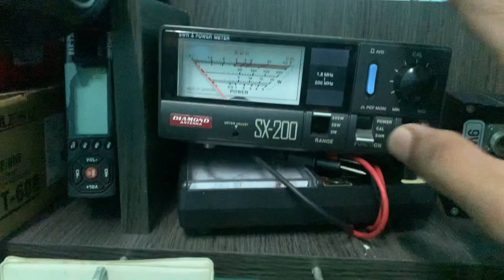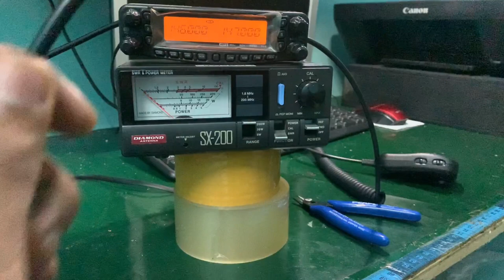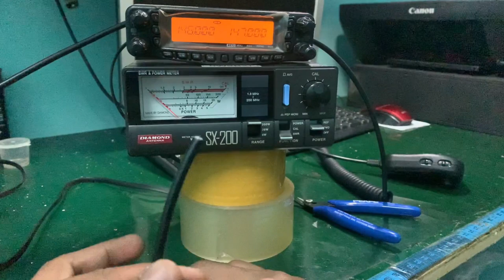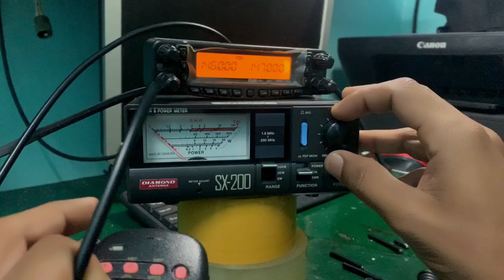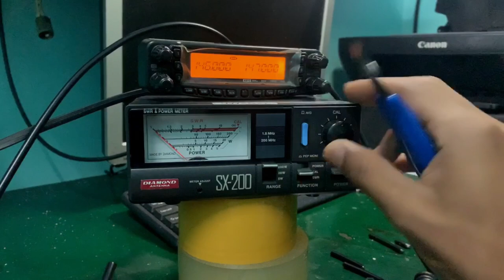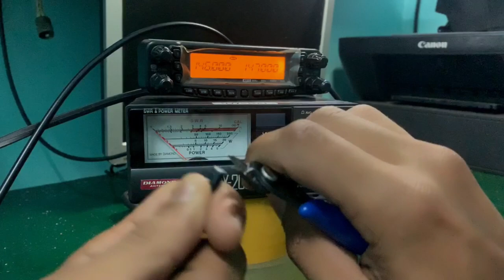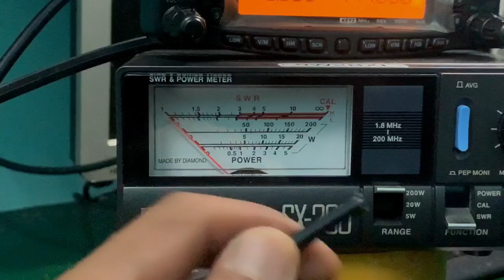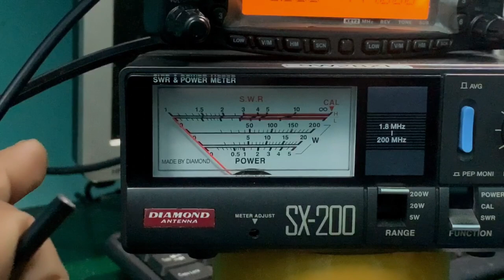CARA TUNING COAX CABLE RG58 RG213 RG8 LMR400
Perkongsian ilmu bagaimana cara tuning coax agar balance dengan dummy load